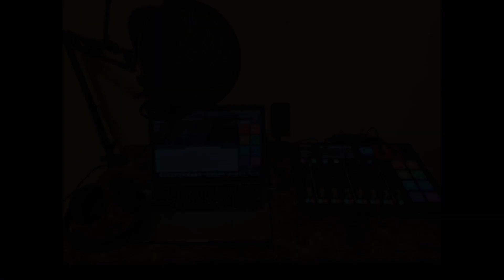E67 Law 36 - 48 Laws of Power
Disdain things you can not have
Rel's locker
🚨Online store open now 🚨